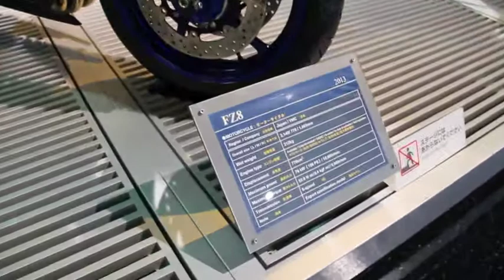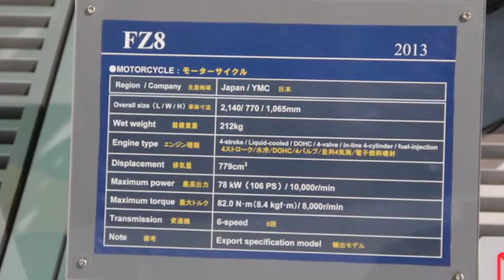YAMAHA FZ8 2013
排気量枠という既存概念を捨て去った779ccという排気量。ロングツーリングからワインディングロードでのスポーツ走行まで走りのエキサイトメントを具現化したストリートファイター。
4ストローク並列4気筒・水冷・DOHC・4バルブ